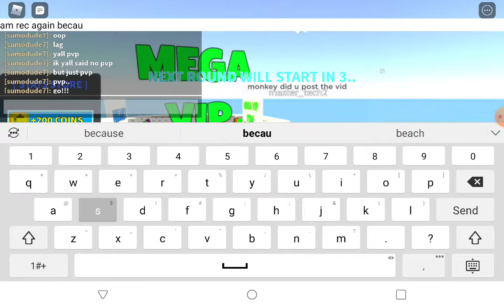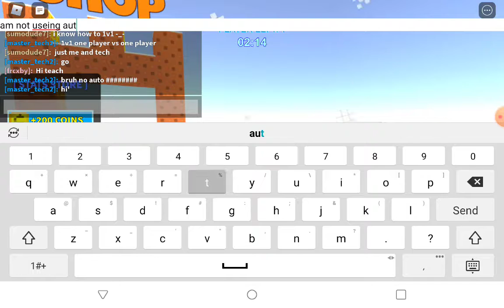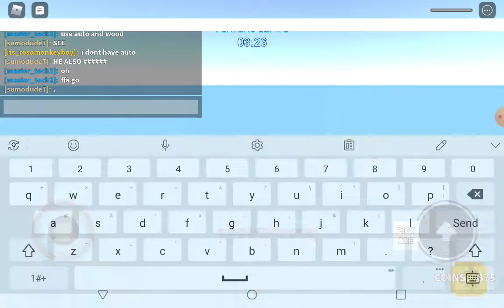playing skywars with my friend (roblox) so mad 😠